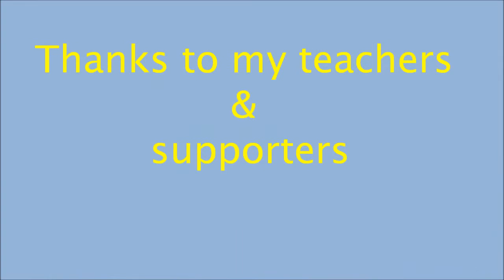Wild Fox Thi Chi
For instructions contact  MrMaintain @ hotmail